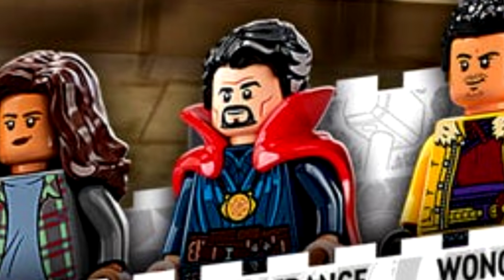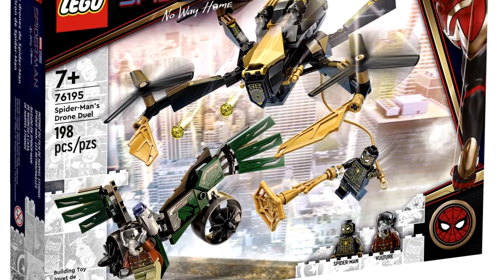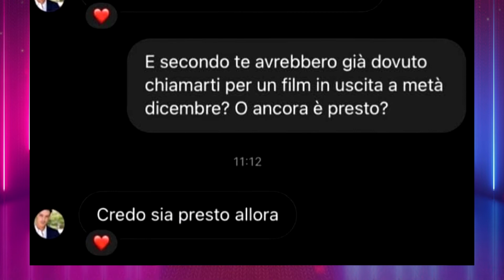Gli altri SPIDER-MAN appariranno in NO WAY HOME grazie al finale di LOKI? TRAILER più vicino? [NEWS]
Dopo la fine di Loki la presenza degli altri spider-man in No Way Home, si fa sempre più probabile

La campagna marketing del film è iniziata ed i rumor continuano a serpeggiare…

Siamo vicini al primo teaser trailer??

Intanto scopriamo che novità ci sono…

Se siete amanti dei videogiochi, qui sotto vi lasciamo il link del Canale Viola di Massimo Triggiani, attore e doppiatore, voce di John Walker in The Falcon and the Winter Soldier.